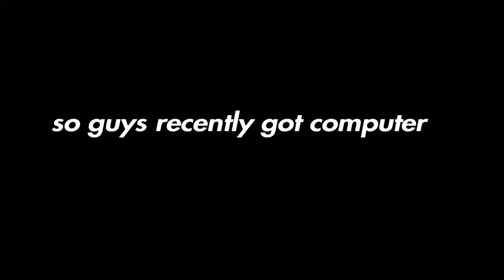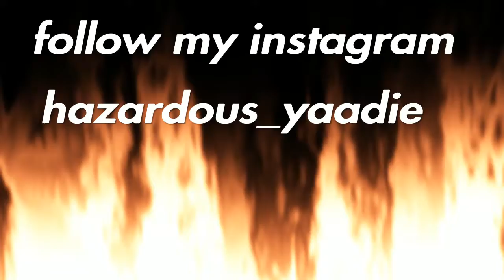Season 3 fortnite gameplay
in this video  i win a duo game  in season 3

socials📬